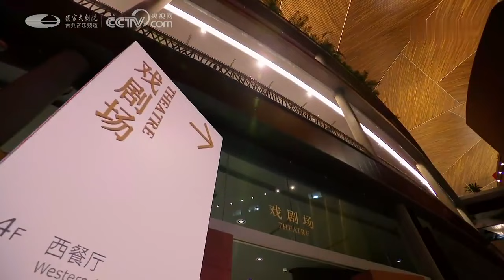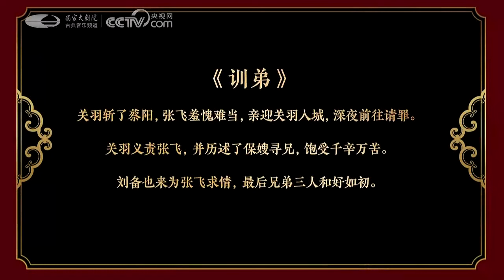红生宗师李洪春先生嫡孙 李孟嘉主演 北京京剧院南派关公戏 京剧《忠义千秋关云长》（李孟嘉 饰 关羽，韩巨明 饰 曹操）来自《国家大剧院“春天在线”系列》| 中华戏韵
本期节目主要内容：
曹操征刘备，占徐州破小沛。刘备、张飞败走，关公守下邳，保护刘备家小。曹操爱关公义勇，诱关公出城，断其归路，困于土山，命张辽劝降。关公为保嫂寻兄，以图再举，相约三事。曹操一一依从。李孟嘉 饰 关羽，韩巨明 饰 曹操，王博文 饰 颜良。